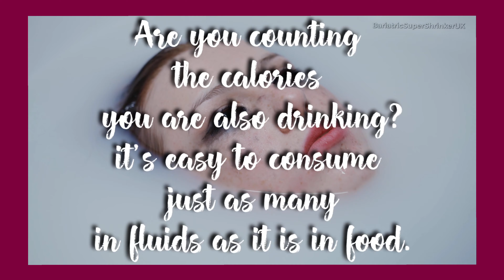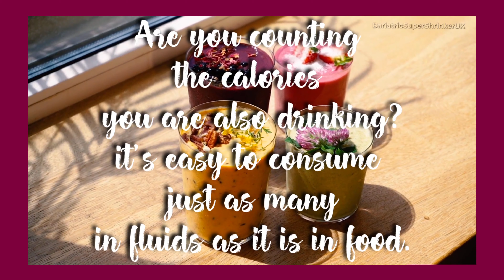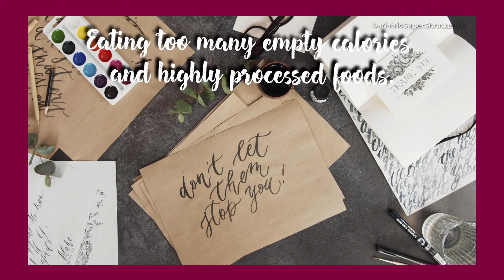12 reasons you aren't losing weight!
12 reasons you aren't losing weight!